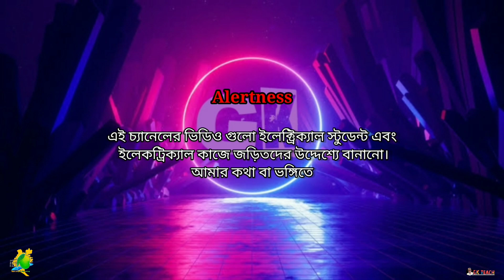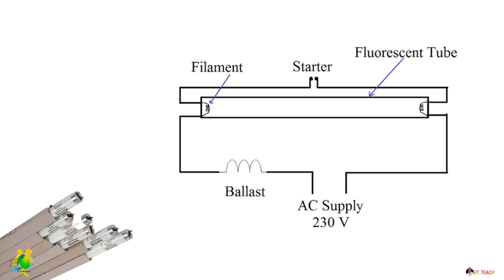Tube Light Connection in Bangla। টিউবলাইট কানেকশন।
টিউবলাইট কানেকশনটা খুবই সহজ কিন্তু অনেক সময় জবের পরীক্ষায় বা ইন্টারভিউ দিতে গেলে হঠাৎ করে টিউবলাইট কানেকশনের কথা জিজ্ঞাসা করলে আমাদের মাথায় থাকেনা । তো এই ভিডিওতে টিউবলাইট নিয়েই কথা বলেছি ভিডিওটি দেখলে আশা করি আর ভুল হবেনা।

Tags..